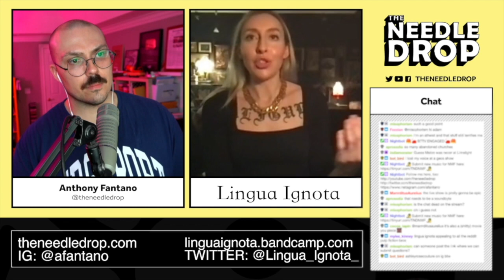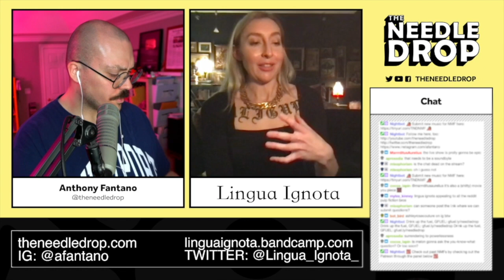Lingua Ignota INTERVIEW (2021)